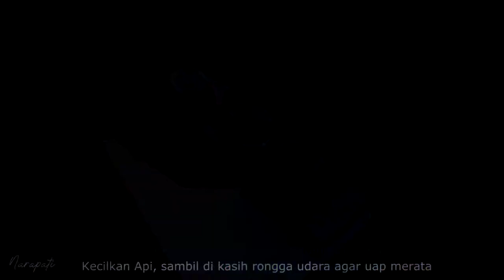CARA MUDAH Memasak Nasi Yang Enak dan anti Gosong versi Narapati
Hello Semua!! Assalamu'alaikum... wr.wb.

Video kali ini Sekedar share yah teman-teman tentang bagaimana kami memasak nasi saat camping keluarga.

Jika ada cara yang lebih baik tolong tulis di kolom komentar yah.